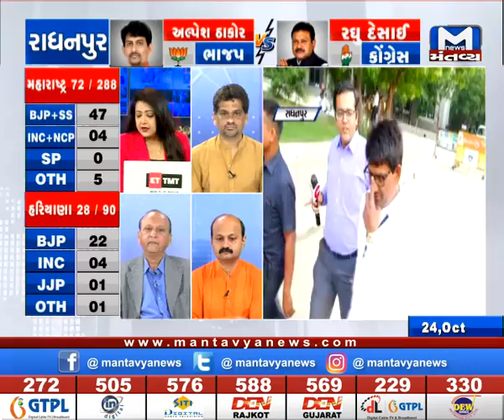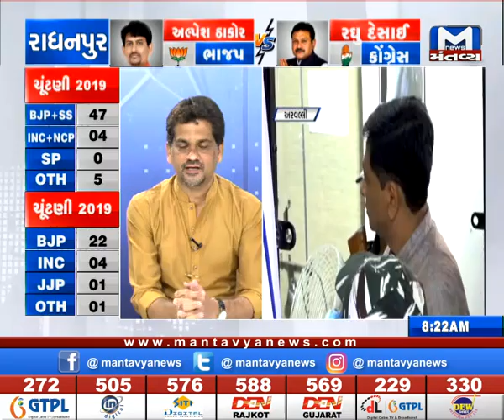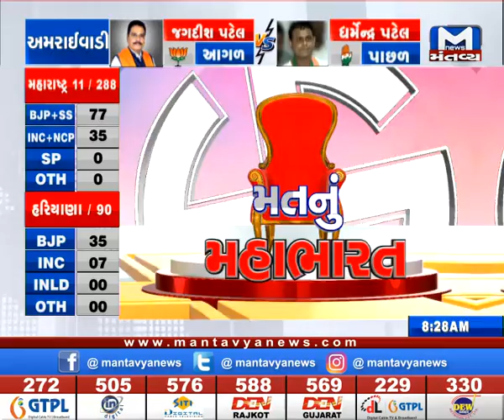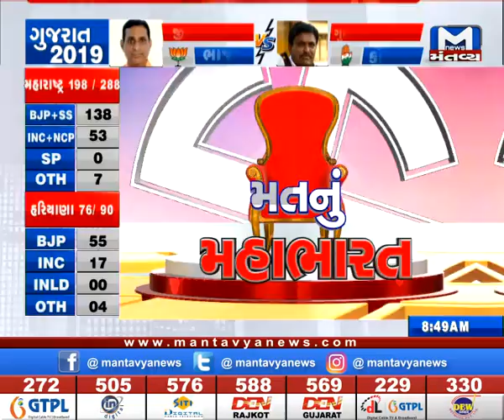ગુજરાતની 6 બેઠકો પર પેટાચૂંટણીનું પરિણામ,કેવો છે નજારો? Part 1